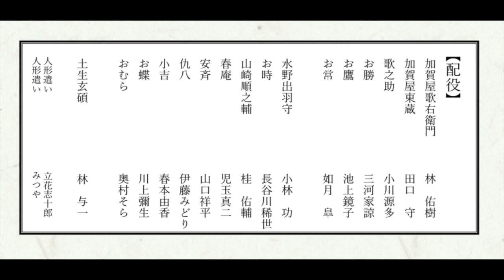「第一回林佑樹の會」配信決定！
2022年10月26日（水）浅草公会堂にて上演された「第一回林佑樹の會」男の花道・女伊達を配信！
11月16日（水）〜12月20日（火）まで。

この機会にぜひご覧くださいませ❗️

・出演者
林与一（特別出演）
長谷川稀世　田口守（劇団新派）
春本由香（劇団新派）　伊藤みどり（劇団新派）
児玉真二(劇団新派)　小林功　池上鏡子（劇団新派）
三河家諒　川上彌生（劇団新派）
小川源多　桂佑輔(劇団新派)　山口祥平
如月皐　奥村そら
花柳昌克　若月仙之助　立花志十郎　みつや
林佑樹（松竹エンタテインメント）

・邦楽
「男の花道」
地唄/下野戸亜弓
義太夫／（浄瑠璃）竹本佳之助・竹本京之助
　　　　（三味線）鶴澤津賀寿・鶴澤津賀榮

「女伊達」
長唄／（唄）杵屋和三朗・東音安岡麻里子
　　　　　　東音丸山登紀子・東音西垣秀彦
　　　（三味線）杵屋五助・杵屋佶久弥
　　　　　　　　杵屋祐璃花・杵屋正叡

鳴物/堅田喜三代
　　　望月太左幹・山口晃太朗
　　　望月左太助・藤舎雪丸・長谷川莉奈
　　（笛）鳳聲月晴
馬子唄/森本健介

・スタッフ
脚本・演出/齋藤雅文
監修/林与一（男の花道）
振付/宗山流胡蝶
美術/尾谷由衣
大道具/歌舞伎座舞台
小道具/藤浪小道具・田中小道具
照明/北内隆志
効果/渡邊紀子（SBS）
邦楽/堅田喜三代
衣裳/松竹衣裳（株）・東京衣裳（株）
かつら・床山/太陽かつら店
舞台監督/古山昌克
稽古場協力/幸寿司
制作事務/桐ヶ谷香
制作助手/桂佑輔
制作協力/（株）登代蔵
チラシデザイン/IKI Art Management & Design
プログラムデザイン/石川桃子

主催/林佑樹・林佑樹の會
協力/松竹株式会社・松竹エンタテインメント